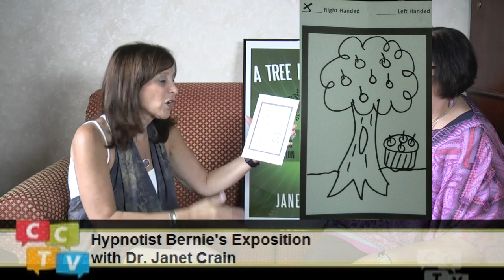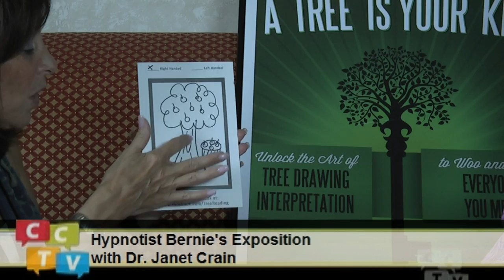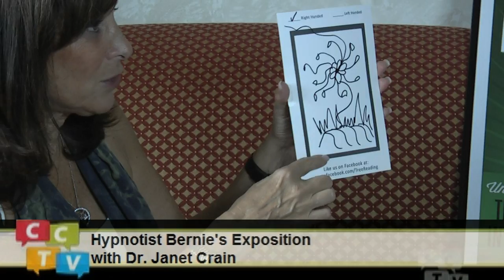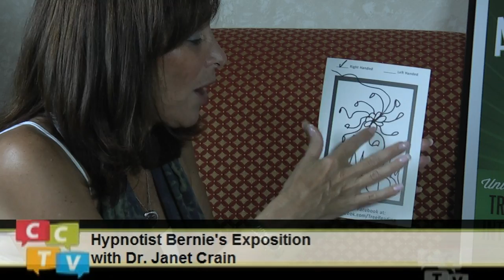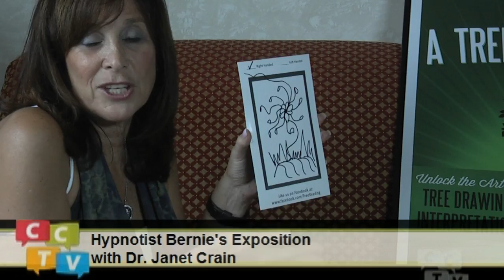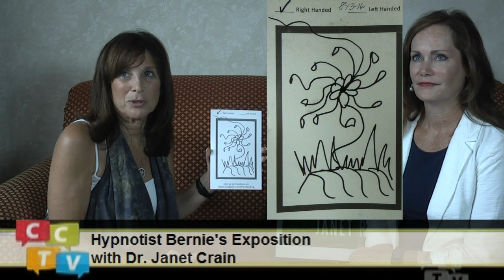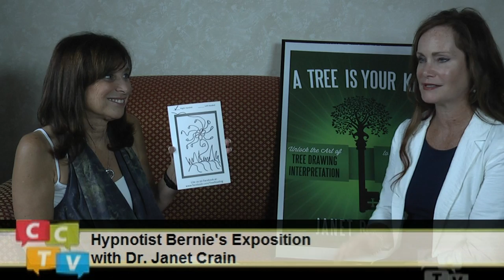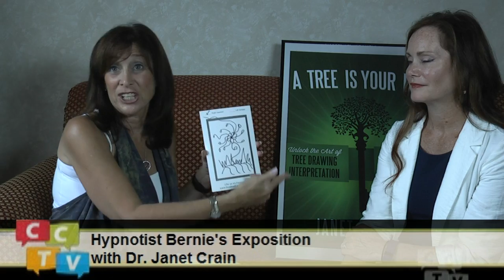Hypnotherapy technique: Tree Reading with Dr Janet Crain hypnosis (Hypnotist Bernie's Exposition)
We met up with the world famous Dr. Janet Crain at the hypnotist's convention, she was generous enough to give us a demonstration on a hypnosis assessment technique known as "Tree reading".

What is Tree Reading?

Imagine being able break the ice, turn strangers into friends and improve all your relationships using the insights revealed through a simple tree drawing.  Tree Reading is an easy-to-learn skill that allows you to open communication and start a meaningful conversation.  The FBI and law enforcement use handwriting analysis to obtain information about an individual’s personality.  Interpretation of tree drawings provides much of the same information and can reveal interesting insights about the person without words or language limitations.  It's the perfect accessory at any party or social gathering to start a fabulous conversation with someone new, or to communicate better with friends and family.  No artistic ability is necessary for the tree to reveal interesting information and insights.

Bio

Dr. Janet Crain was raised in Brooklyn, New York, and graduated with honors from the State University College of Buffalo in 1976. She received her D.M.D degree in 1981 at Tufts University School of Dental Medicine in Boston, Massachusetts.   After seeing patients for over 30 years in private practice as a dentist limited to treating headaches, facial pain and disorders of the TMJ temporomandibular joint, she retired from practice in 2015 to pursue her other passions. She is an author, hypnocoach, international lecturer, cancer survivor and expert Tree Reader. Tree Reading is a fun way to break the ice and start a fabulous conversation with someone new, or to communicate better with friends and family.

Her interest in art therapy, the mind body connection, spirituality, creativity, and personal growth has brought her to develop a variety of life management tools to help individuals gain better self-understanding, self-confidence and a system to create and implement the future they want.